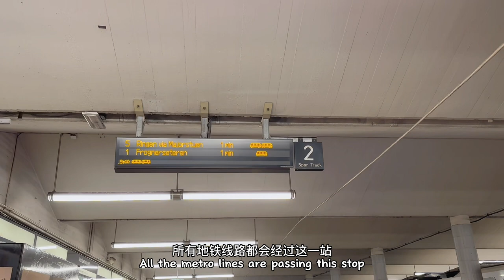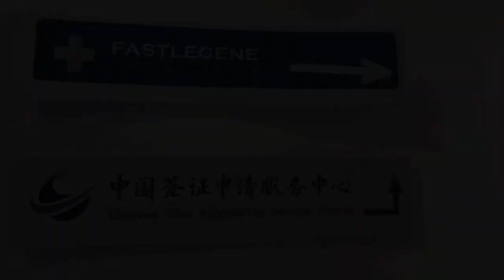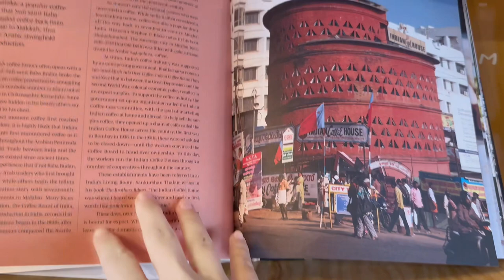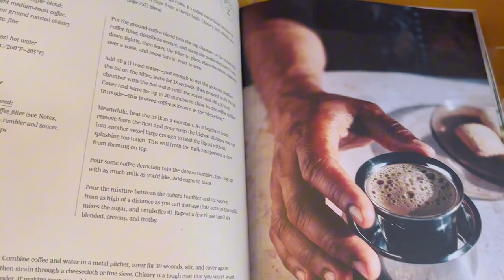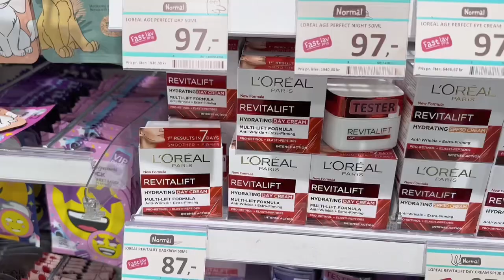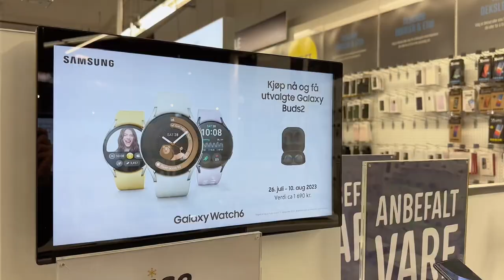Productive work in cafe ☕️| Unbox Samsung watch6⌚️ | Visa | Mexican chicken rice | Skincare products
Working and living in Norway

Activities: Work in Cafe, Unbox Samsung galaxy watch6 classic, Chinese Visa in Norway, make Mexican chicken rice, shop skincare products.